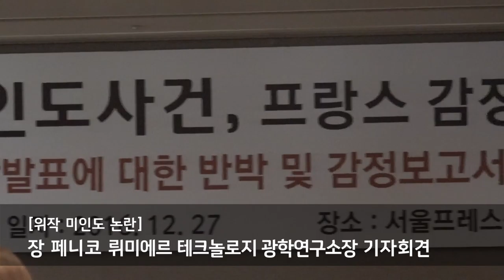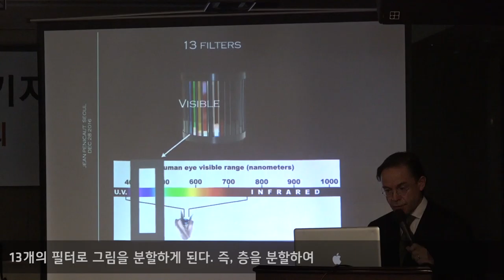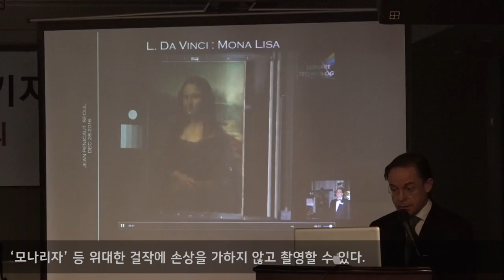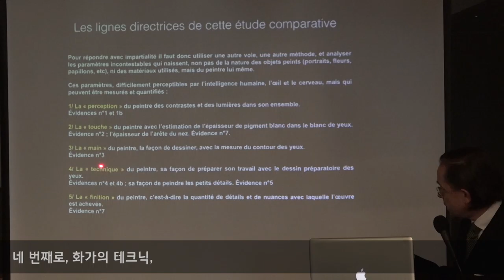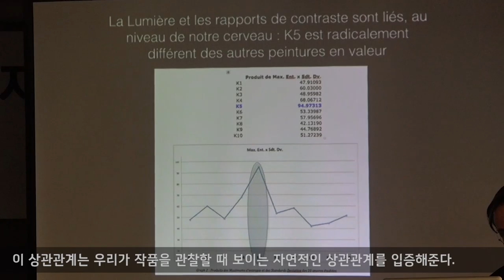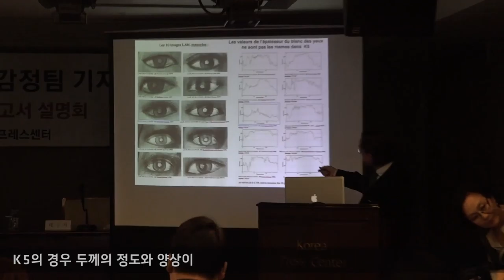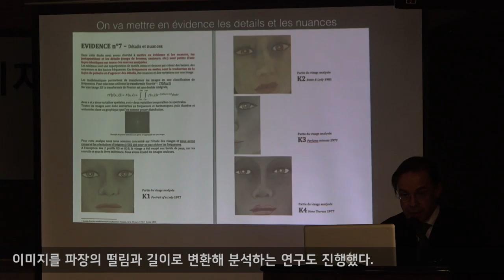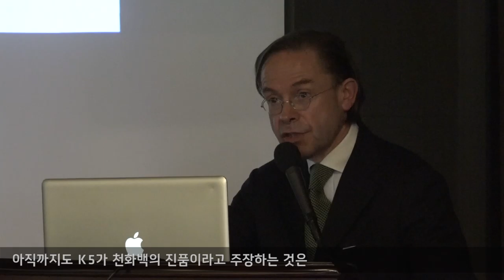[위작 미인도 논란] 프랑스 감정社 뤼미에르 테크놀로지 광학연구소 기자회견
full version (part.1 + part.2-1 + part.2-2)